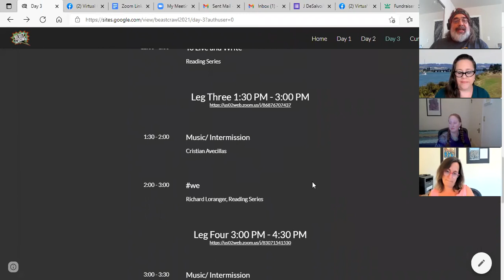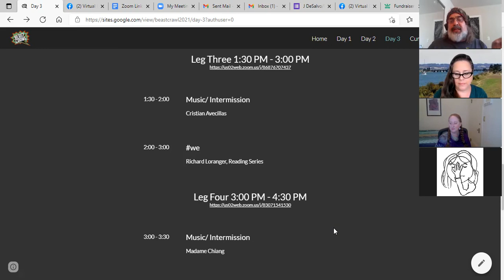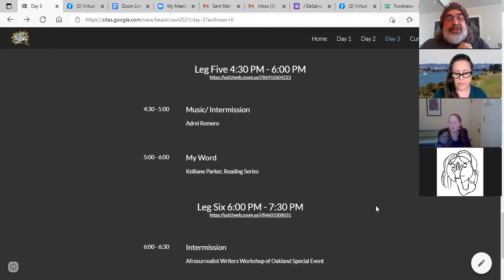Day 3 Leg 2 - To Live and Write Anywhere at Virtual Beast 2021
To Live and Write Anywhere is a fiction and non-fiction workshop series showcasing some of the most dedicated and accomplished long form writers in the Bay!  Featuring workshop founder and authors Bronwyn Emery, Janet Salsman, Erika Peck and Alison Greene!